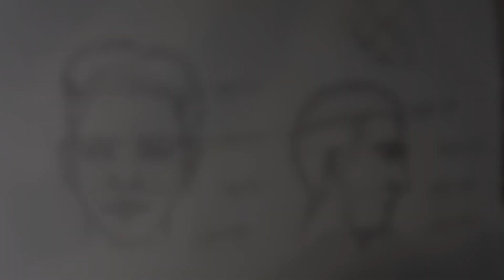how to draw face using Loomis methods for beginners | how to draw face step by step